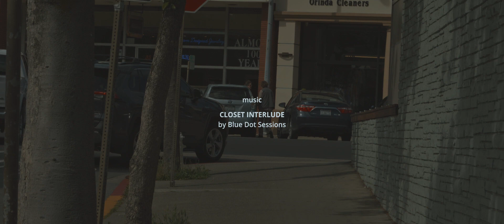Slowing Down (GH6 + Leica 12-60mm f/2.8-4.0 Kit Lens) (120 fps ALL-I Super Slow Motion Test)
Started playing with the new GH6. Here's some slow motion 120 fps (slowed down 5x to 24fps) test footage filmed handheld with the kit lens - Leica 12-60mm f/2.8-4.0 (no VND, just stopped the lens down to f22). Picture profile is V-Log and color graded in Da Vinci Resolve

Still figuring the camera out (only been a couple of days playing with it). I like how it feels handheld.